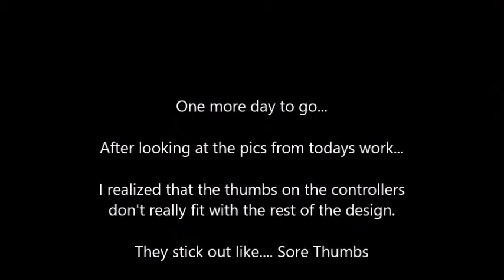Painting a Parking Spot Mural Day 3 - Video Game Art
Some dick drove over the project 5 minutes after I put everything away after day2.

i added on some detail and some characters to this.